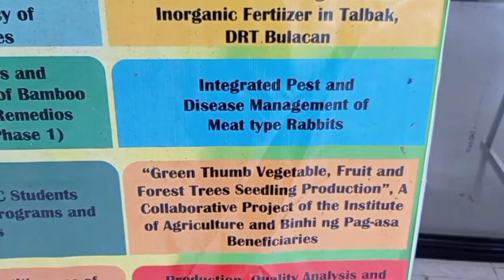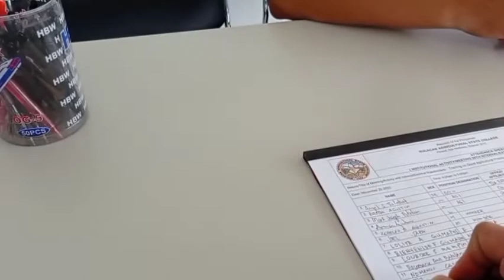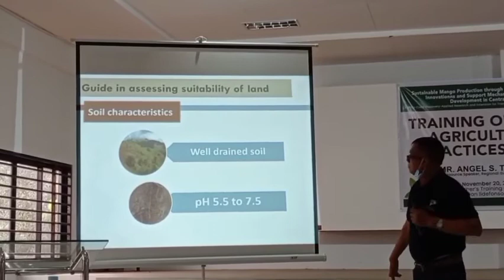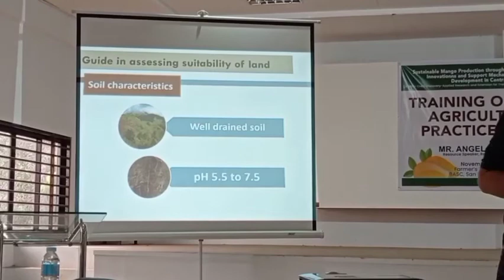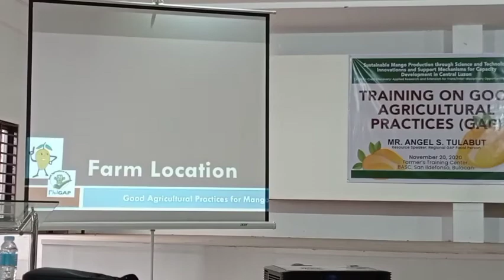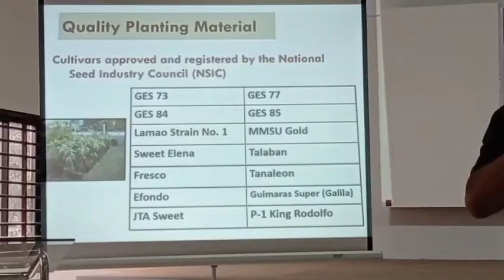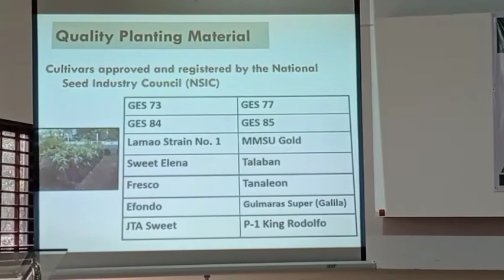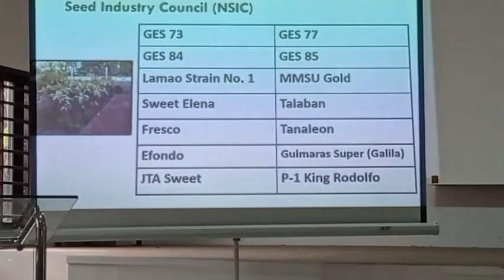Good Agricultural Practices (GAP) in Mango production.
Good Agricultural Practices (GAP).
Headed Dr. Jameson H. Tan SUC  President.
Dr. Susan Santos -Vice President for REPD and  Dr. Imee S .Esquerra Director, Extension.
Guests Speaker Mr. Angel S. Tulabut- Regional GAP  Focal person.
Donaida B. Ramos- Master of Ceremony.